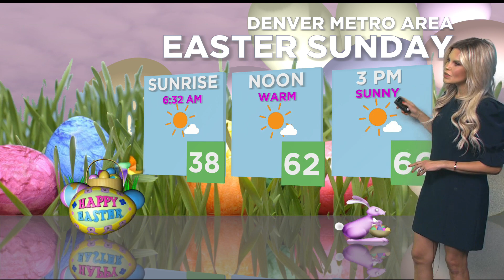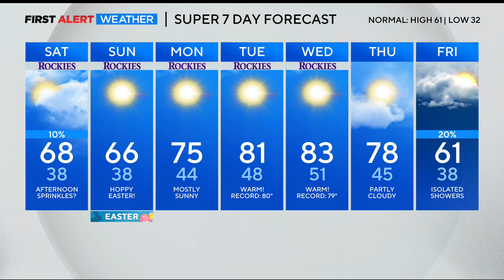A Few Light Showers Possible Saturday